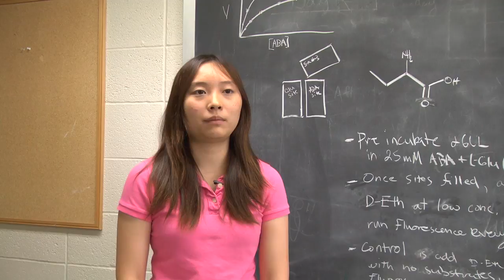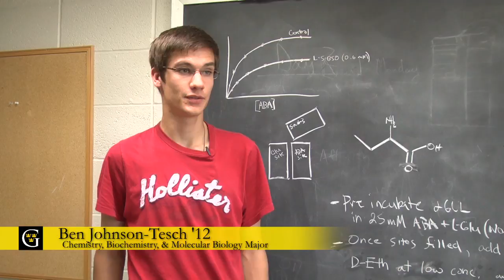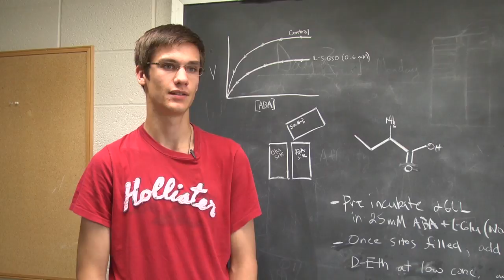Summer Research 2010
Students working on research over the summer at Gustavus Adolphus College talk about their experiences.